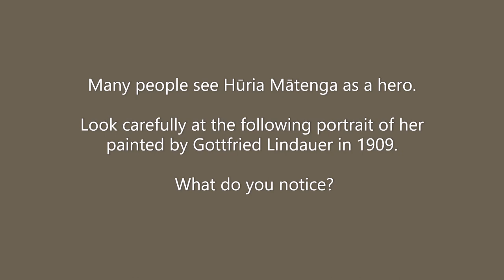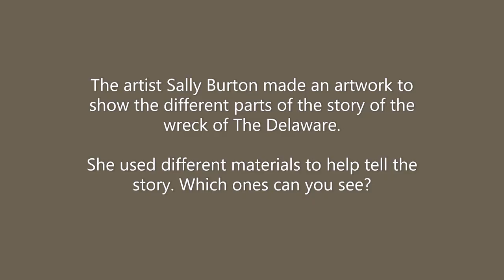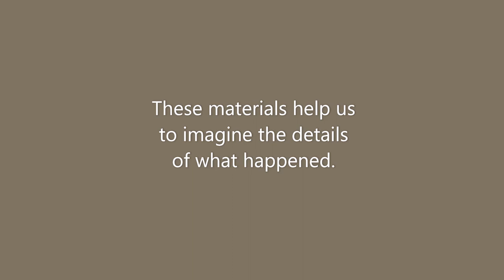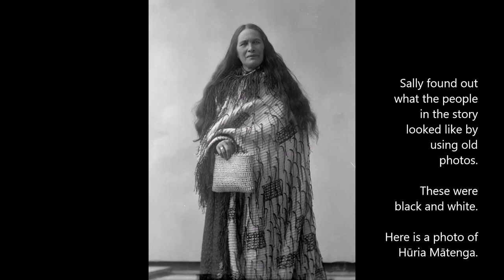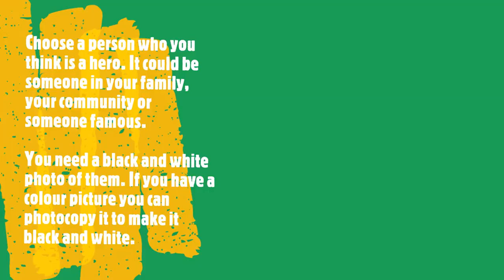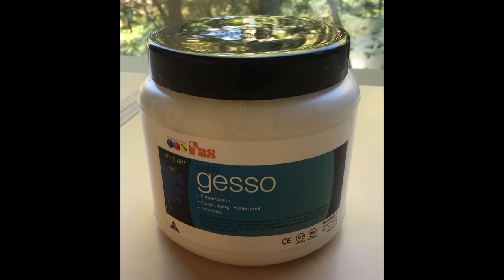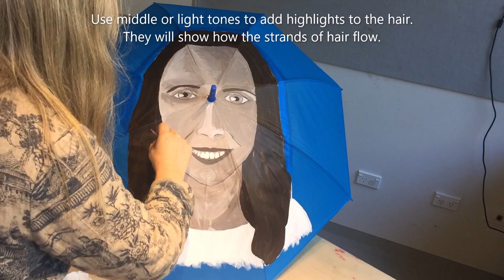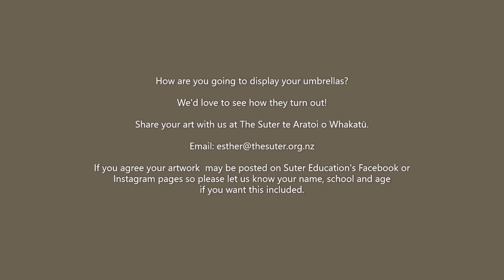Esther's Art Adventures: Who Are Our Heroes? Looking at The Wreck of The Delaware.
In this fun lesson students will paint tonal portraits of their personal heroes on umbrellas. The lesson focuses on the well known story of the wreck of the brigantine The Delaware, in Nelson, New Zealand, in 1863, and leads us to ask ourselves who we decide are our heroes. It uses two artworks from the collection of The Suter Art Gallery te Aratoi o Whakatū,  namely Gottfried Lindauer’s 1909 portrait of Hūria Mātenga, and Sally Burton’s 1996 art installation The Wreck of the Delaware.

If you are a teacher and use this resource with your class please complete the teacher evaluation here: